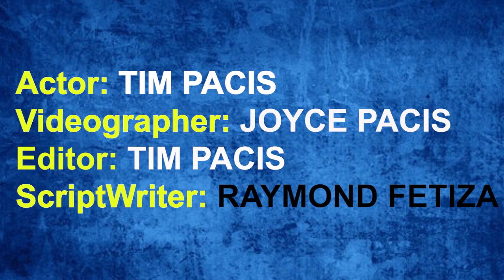NAGPAHULA SI TINA | ANU KAYA ITO? | LAFTRIP | TIM PACIS